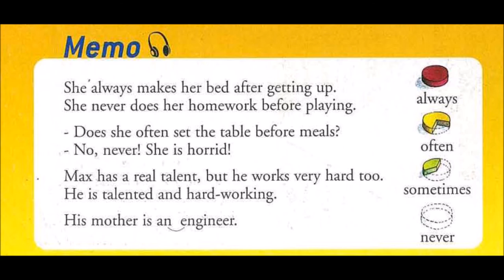Enjoy English in 6e - Track 24 Memo